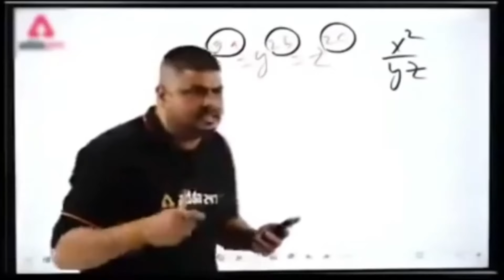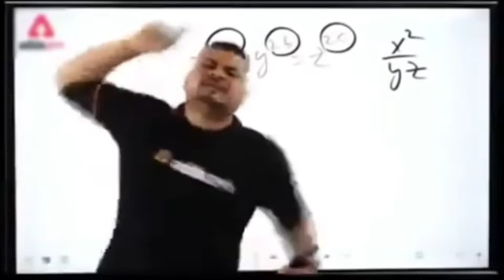১.৫ লাখ টাকার বাইক দেখে বিশ্বাস করবেন না💥 HERO XTREME 125R Review || Hero Xtreme 125r in Bangladesh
Hero xtreme 125r bike Review
Hero xtreme 125r mileage test
Hero Xtreme 125r vs TVS Raider
Hero xtreme 125r price in bangladesh